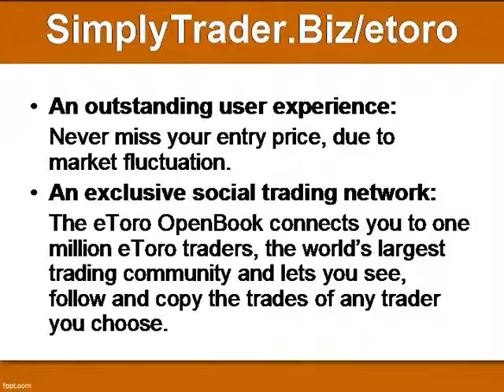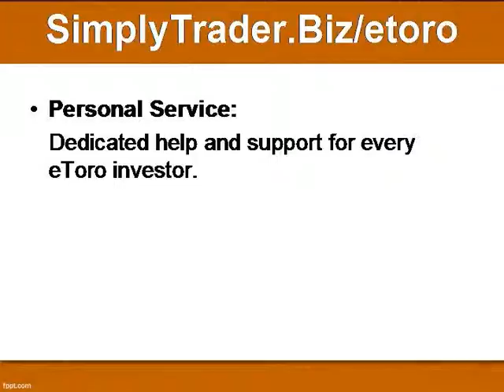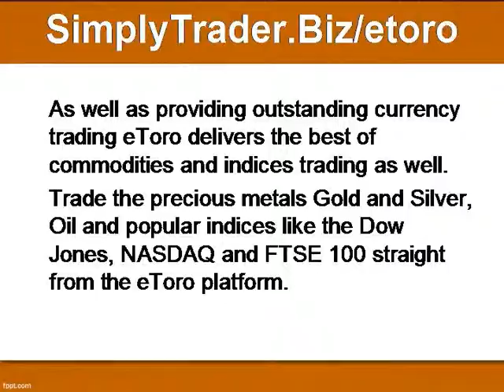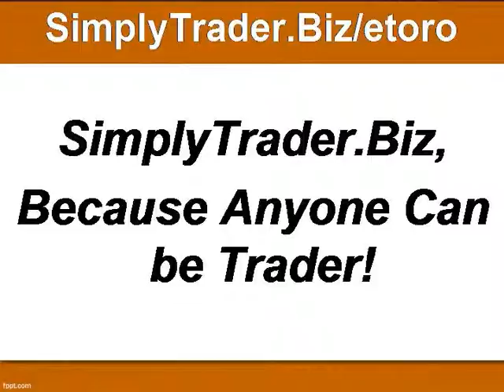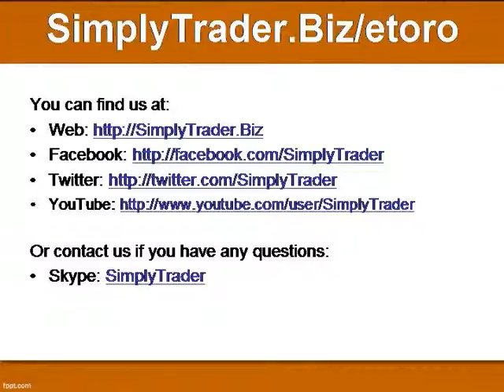Make Money by Trading with eToro at SimplyTrader.Biz/etoro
eToro, Web Trader, Online Forex Investing, USD, GBP, JPY, CHF, dollar, $, yen, pound, swiss, francs